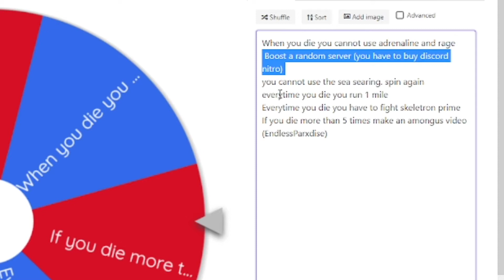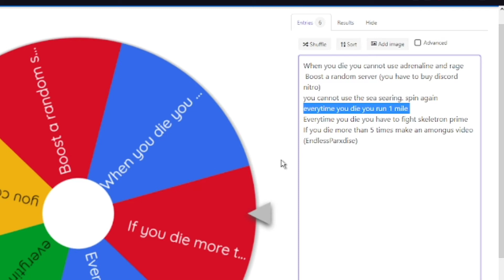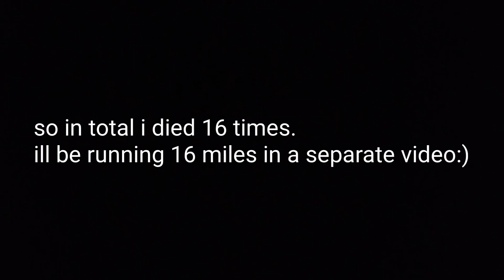The CALAMITY EXPERIENCE "ITS CHALLENGE WEEK" (Calamitas)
MODS USED 😈: wheresmyitems, calamity mod extra music, wheres my items, max stack plus, alchmistNPC lite, recipe browser, faster building, vein miner, boss crusor, imksushi's mod, weapon out, calamity mod music, calamity mod